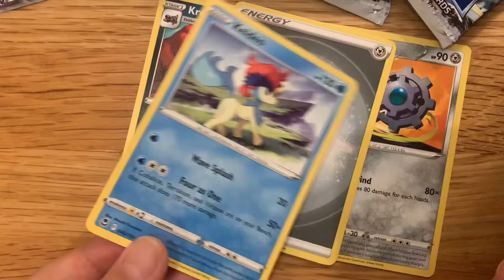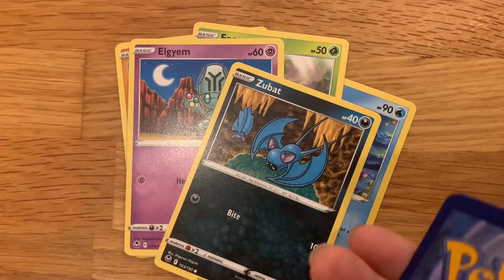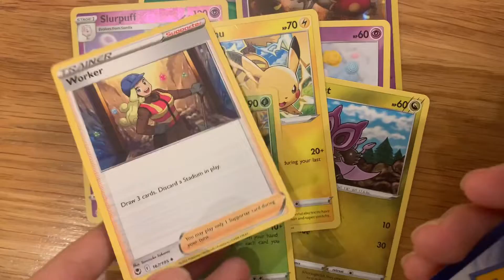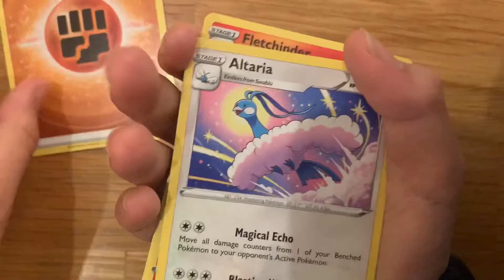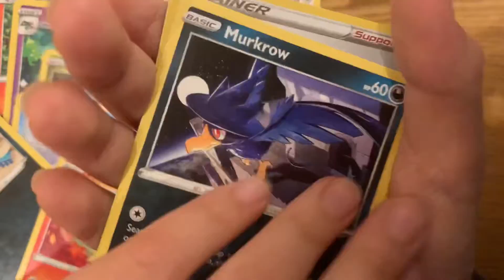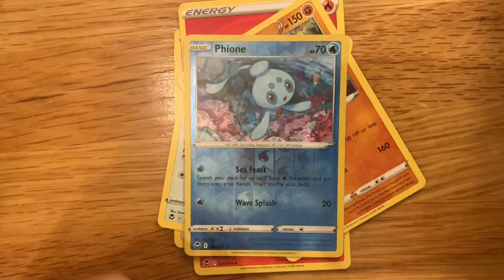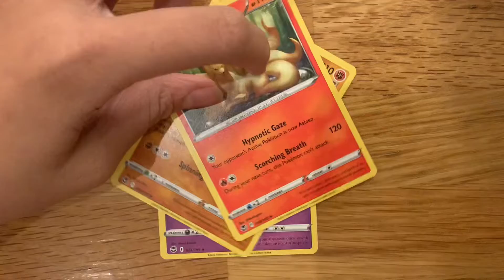Silver Tempest Pokemon Booster Packed Opening